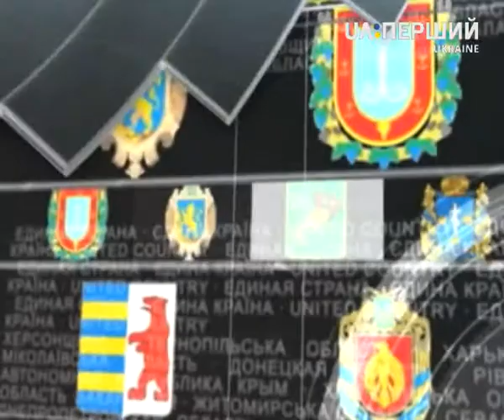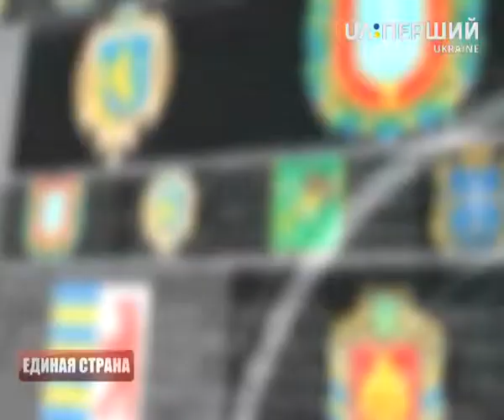ЕДИНАЯ СТРАНА от 06.11.2015 Игорь Хсив и Евгений Жеребецкий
Насколько реально проведение честных выборов на Донбассе и выполнение Минских соглашений. Эти вопросы Виктория Пластун обсуждала с гостями студии: Игорь Хсив - независимый эксперт, политолог и Евгений Жеребецкий - политический аналитик